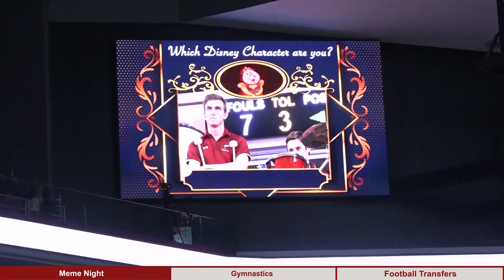Temple Timeout: January 24th, 2020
Temple Timeout is BACK for a new season to start 2020. Your favorite crew has the latest on both Men's and Women's basketball, Temple Gymnastic's home opener victory, and Temple football's roster developments since their loss in the military bowl. But first... let's take a timeout.